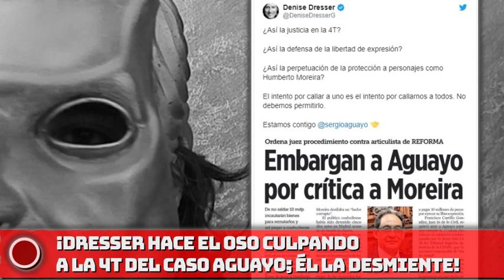¡DRĖSSĖR HACE EL 0S0 CŪLPÅND0 A LA 4T DEL CÅS0 ÅGUÅY0; ÉL LA DĖSMlĖNTĖ!